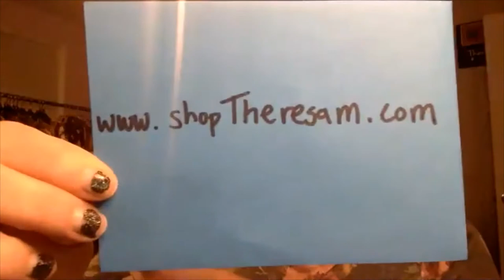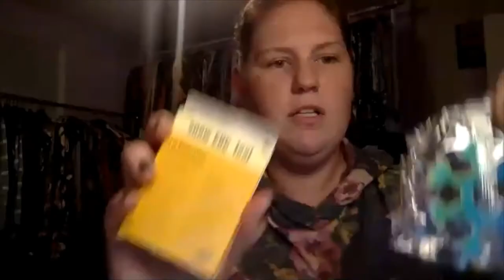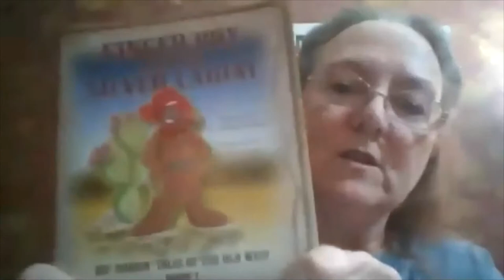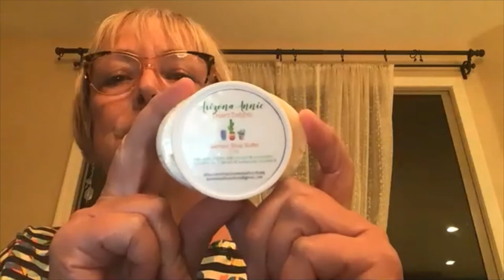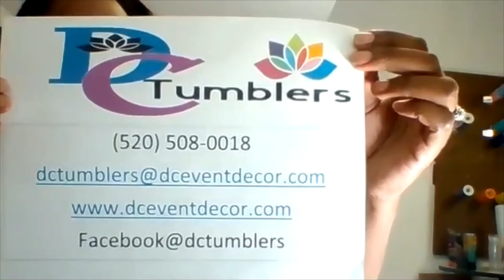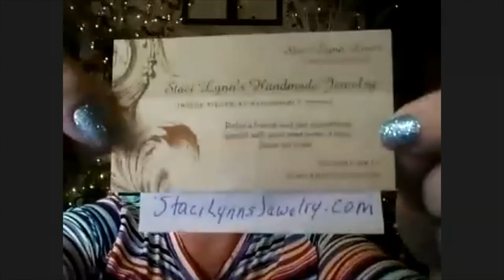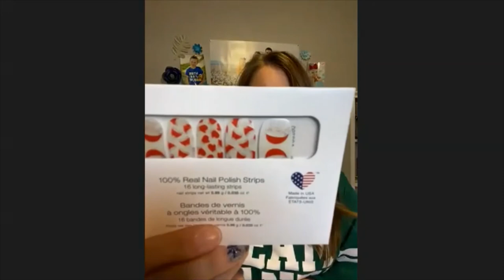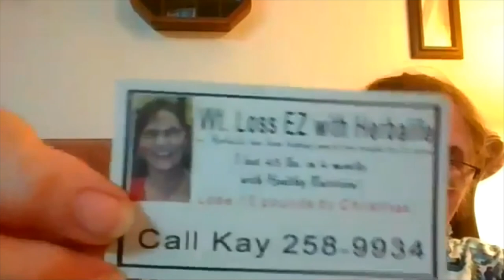A-Z Online Marketplace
Drop in and see what's up!  Shopping galore!